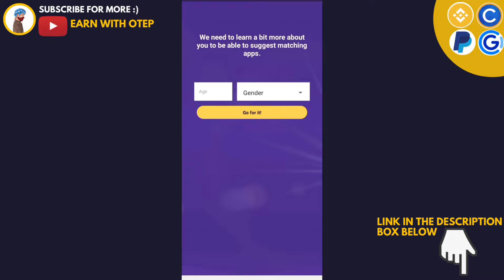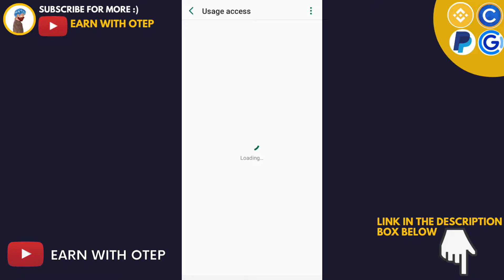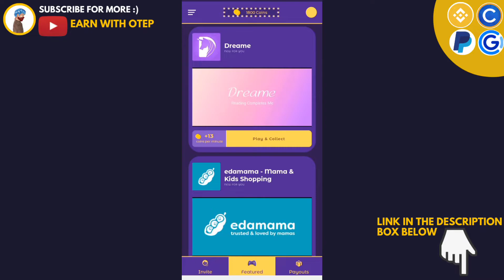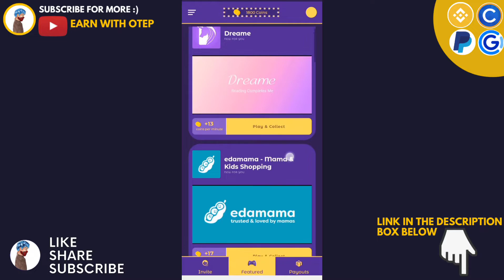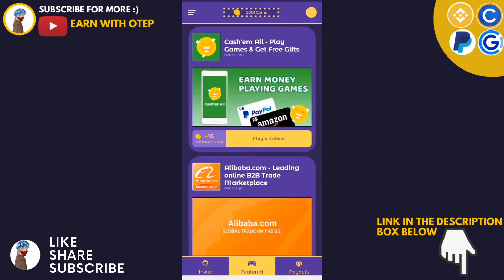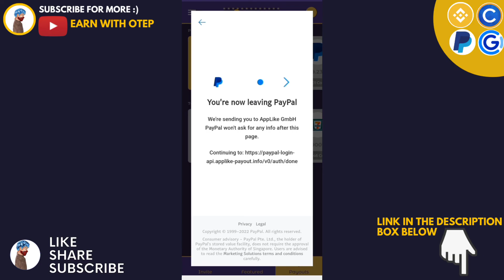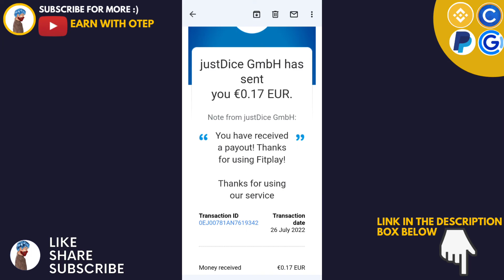Earn Extra Cash for Playing this Game For Free | Free Play To Earn Games 2022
Fast Payout Earn Extra Cash for Playing this Game | Free Play To Earn Games 2022

The information contained in my videos/Channel is for general information purposes only. My channel assumes no responsibility for errors in the contents of featured application(s) and website(s).

I or this channel cannot guarantee your earnings in the featured application(s) and Website(s ). The contents in this channel is based on my personal experience and may vary from person to person depending on the exerted effort of the user(s).

- earn money online
- play to earn free android
- free nft games play to earn 2022